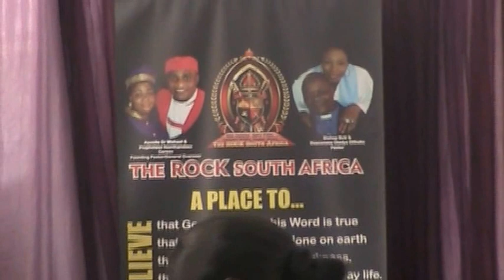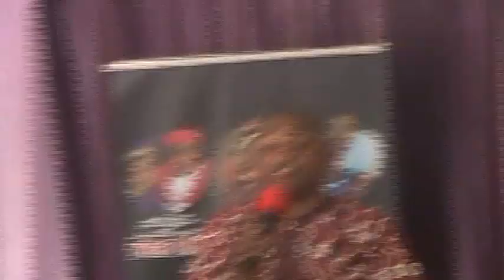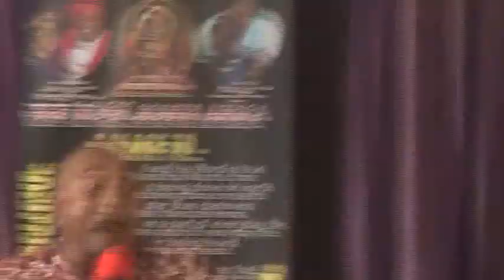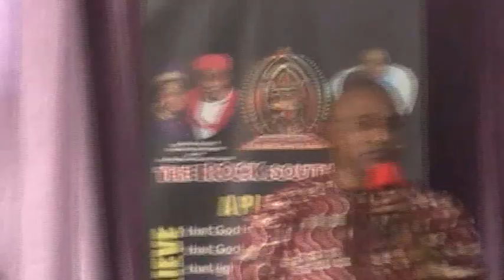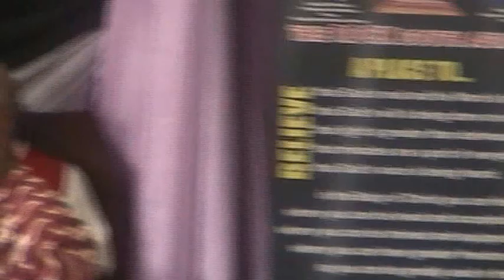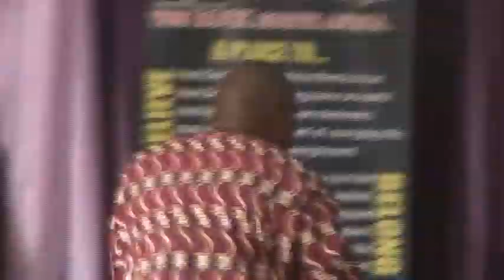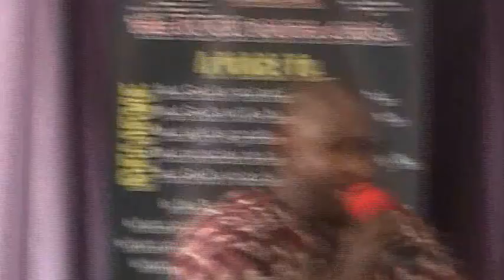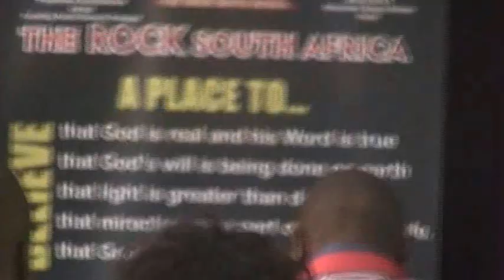WHAT IS SELFISHNESS ? - PART 4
Selfishness the root of every sin, discover why you do what you do, lie, cheat, carry unforgiveness, bitterness, envy jealousy etc., know the truth and be set free, Dr. Mishael Carson is at it again giving us the dimension of the truth that is needed to save this generation, your life will never be the same again